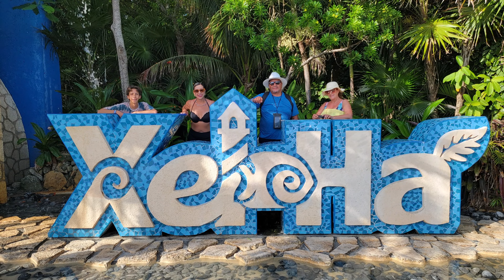Cancun Vacation: Part 4 Xel-ha!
we spent the whole day at xel-ha in this video!!